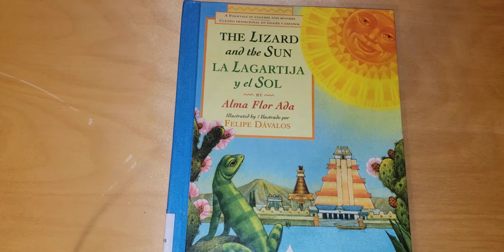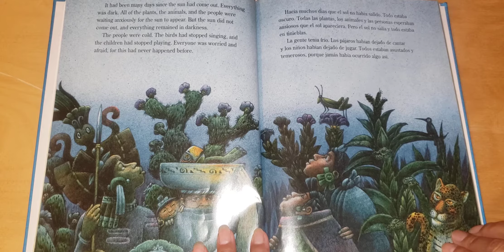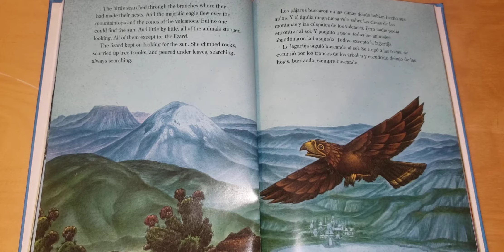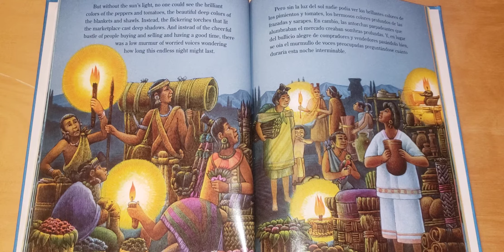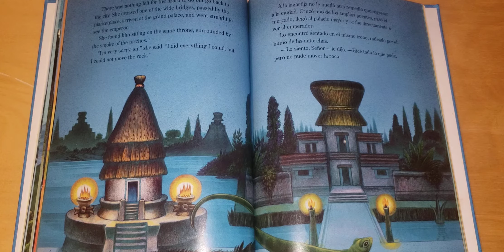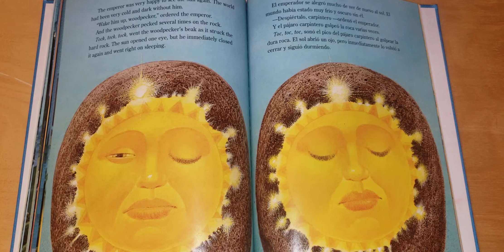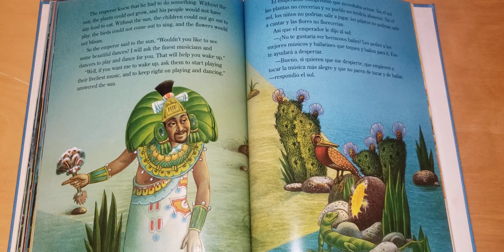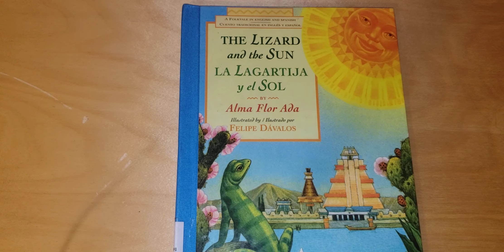Audiobook, "The Lizard and the Sun"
"The Lizard and the Sun" is a Folktale by Alma Flor Ada and Ilustrated by Felipe Dávalos.
AR.RL 2.1 Q#19991